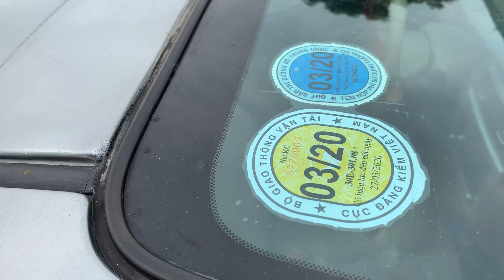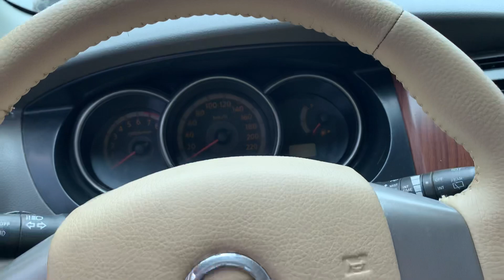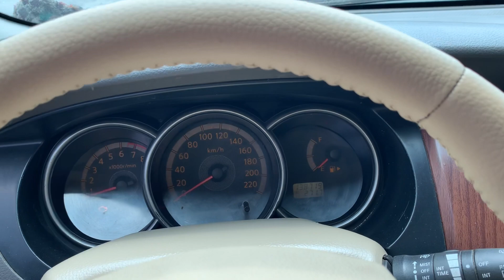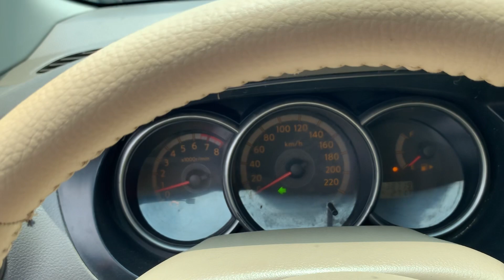Nissan Livina sx 2011 có ở ôtô cũ Đoàn Nghị LH 0964656865